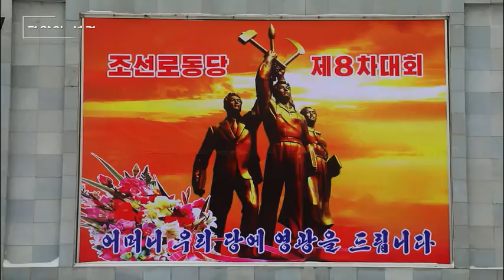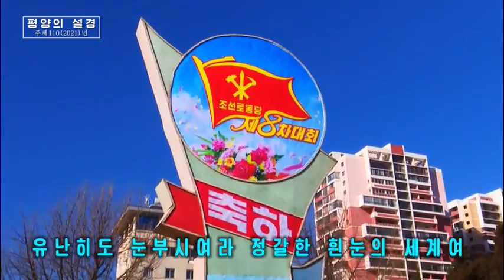Corée du Nord - Scènes de neige à Pyongyang.